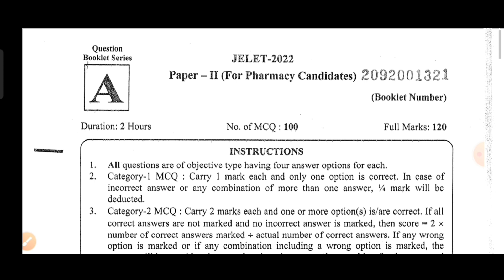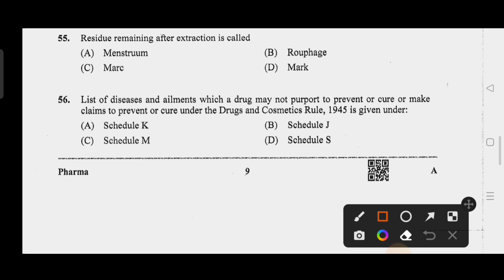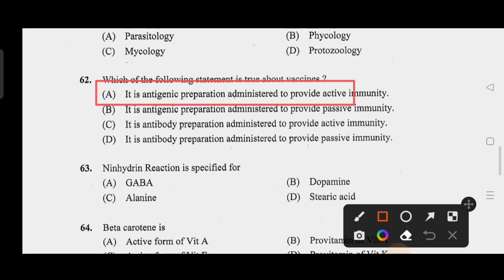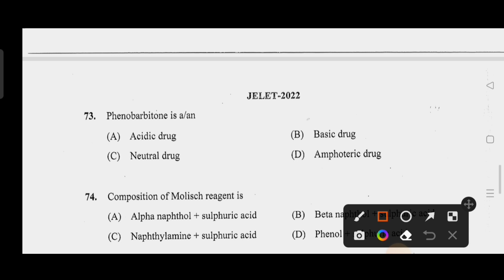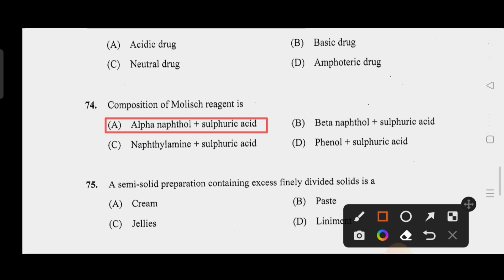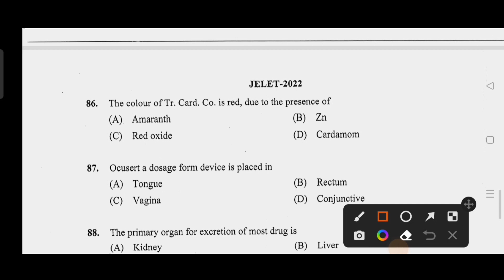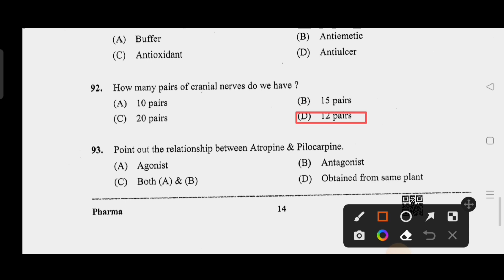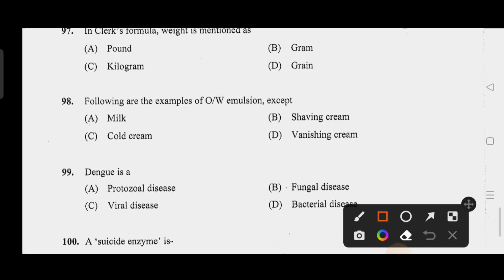JELET PREVIOUS YEAR QUESTION PAPER SOLUTION|JELET 2022 PART-II (51-100)|JELET PHARMACY PREPARATION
sheet.jelet books.how to crack jelet 2023 exam
jelet 2023 application process jelet 2023 syllabus pdf download
jelet 2023 application date
jelet 2023 exam date
jelet 2023 new syllabus
Jelet 2023 eligibility criteria jelet new eligibility criteria
jelet tfw
jelet 2023 preparation tips
jelet 2023 apply link
jelet 2023 coaching
jelet 2023 online class
jelet 2023 classes
jelet 2023
btech lateral entry
jelet apply link
jelet syllabus
jelet new syllabus
jelet 2023 exam date jelet 2023 coaching
jelet coaching
best jelet coaching
wbjee jelet 2022
jelet 2022 information
jelet new question pattern
jelet 2023 application process
jelet rank cut off
jelet jadavpur university rank cut off
ju admission
iem admission
lateral admission
btech lateral admission
btech admission
btech admission
iem direct admission top engineering college in kolkta
jelet
jelet exam
jelet 2023 application form date
jelet 2023 date
jelet 2023exam syllabus
jelet 2023 form fill up date
jelet 2023 form jelet 2023
jelet 2022 seat matrix
jelet 2023 strategy
jelet 2023
jelet 2023 seat matrix
jelet 2023 strategy